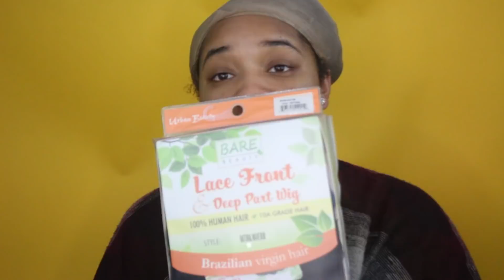CAN YOU BELIEVE THIS BRAZILIAN BOB IS ONLY $100?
YES YOU READ RIGHT! OPEN ME FOR ME DETAILS!

HAIR SPECS:
Hair Deets:
SNAPCHAT ‣ NnesCorner